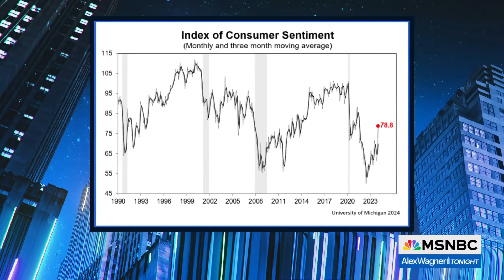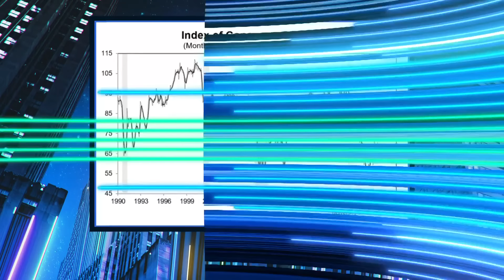'Vibes' finally begin to catch up to positive economic indicators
Despite formal economic indicators showing successes for President Joe Biden, how those indicators are showing up for regular Americans has been difficult for Biden to capitalize on politically. But a new survey of consumer sentiment suggests that may be changing as the "good vibes" people feel about the economy are beginning to align with the technical indicators. Robert Gibbs, former White House press secretary for President Barack Obama, discusses with Alex Wagner.